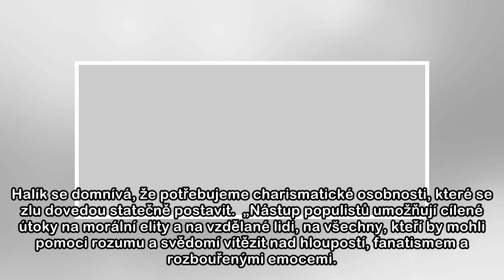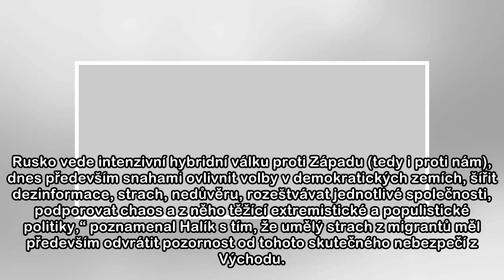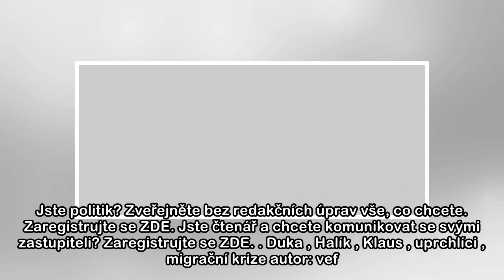Velikonoční nálož Tomáše Halíka: Umělý strach z migrantů. Lež a nenávist je rakovina, a „pražská ka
Velikonoční nálož Tomáše Halíka: Umělý strach z migrantů. Lež a nenávist je rakovina, a „pražská kavárna“ je lékem proti ní
 Kněz Tomáš Halík poskytl rozhovor serveru Lidovky.cz. V něm mimo jiné hovořil také o kardinálu Dominiku Dukovi, jehož má dle svých slov lidsky rád. „Ve vstřícnosti ke Klausovi a Zemanovi ale zašel dal...